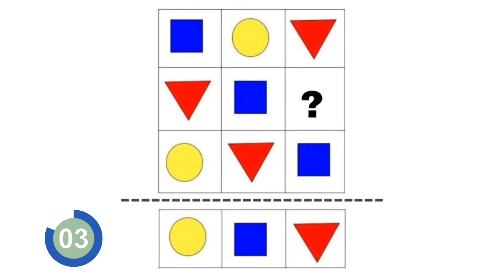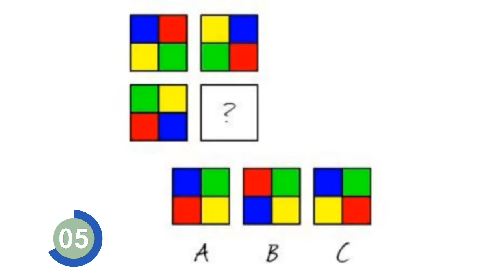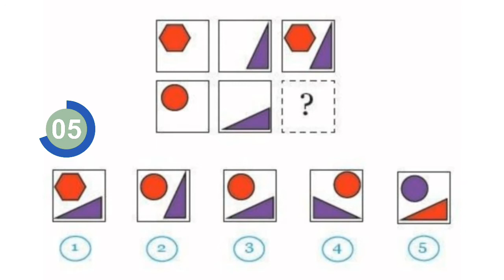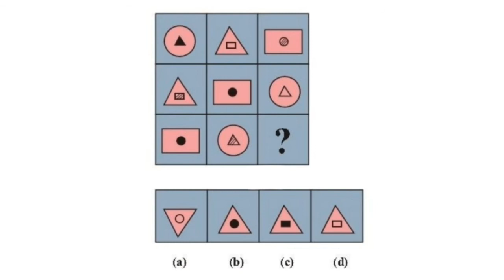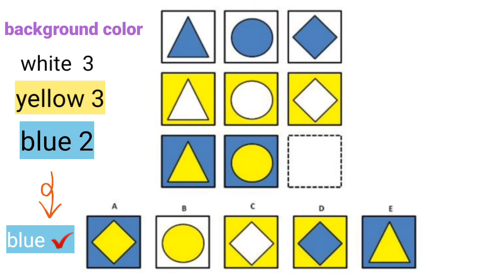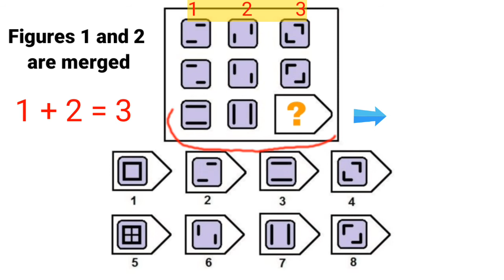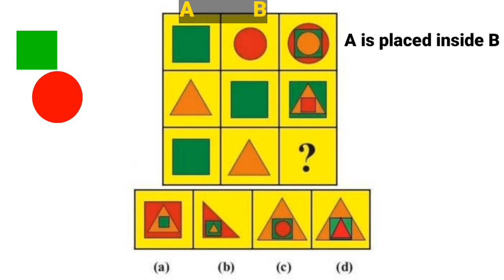iq test matrix |10 online puzzles with answers | complete pattern 😎| riddles |bright side riddles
Hey
As usual, we have another intelligence test today.
its 10 Riddles For You To Solve
Tell me, did you answer 10 out of 10 questions correctly?
If you like this question model, see other posts as well

iq test , iqtest with answer , iq , iqtest2022 , free question , intelligence test , quiz quiz test eq test riddles for kids thinking Visual intelligence test Math Mathematics Equations Mathematical equations iq test answers riddle test your intelligence test your brainpower test your logic riddles for smart people observation skills brainteasers hard riddles entertainment , free iq entertainment channel Video puzzle how smart are you easy riddles
puzzle معما , تست هوش تصویری با جواب , تست هوش
खुफिया परीक्षण  दृश्य बुद्धि परीक्षण  视觉智力测试  智力测验